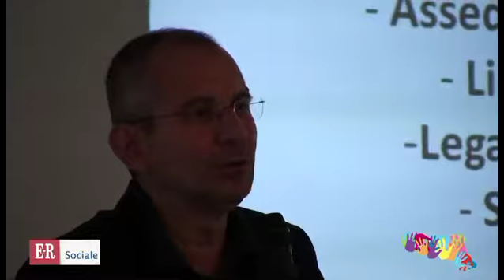Il rapporto del volontariato con le istituzioni nel cambiamento della società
Il secondo appuntamento verso la VII Conferenza regionale del Volontariato. Modena, 8 ottobre 2011.